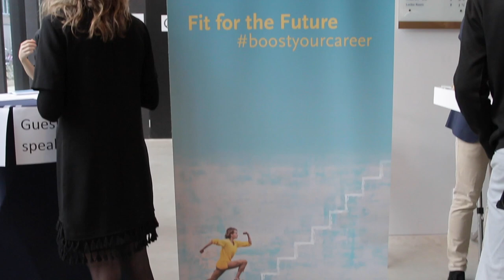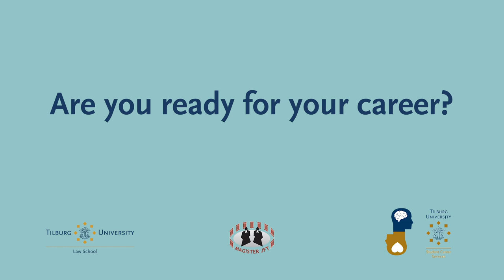Aftermovie Fit for the Future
Aftermovie TLS Fit for the Future event 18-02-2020